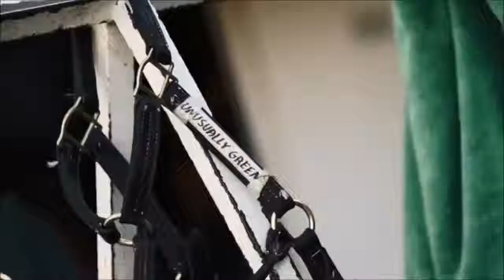best day of my life- race horses